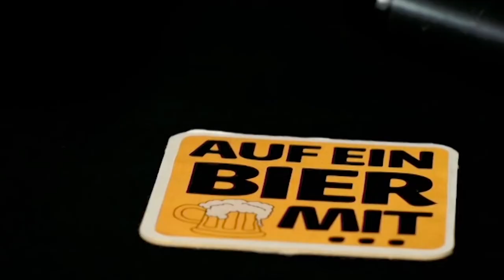Auf ein Bier mit Oliver Unsöld